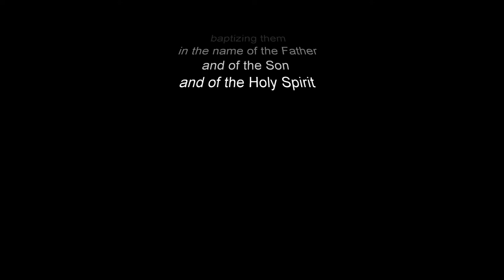Sinner With The Alabaster Jar | Pastor David Gomez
Pastor David Gomez aka D#1G preaches on Luke 7:36, The woman that brought the alabaster jar for Jesus Christ.